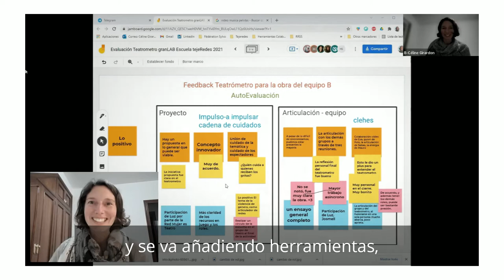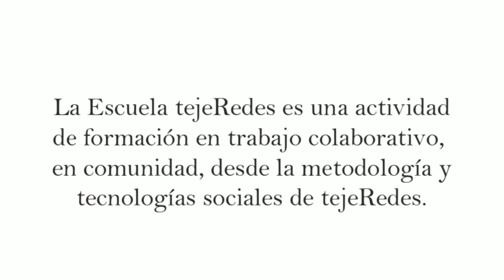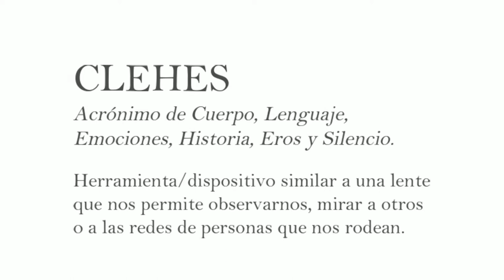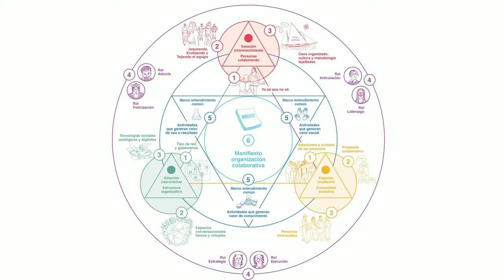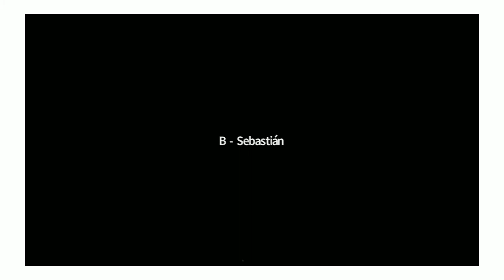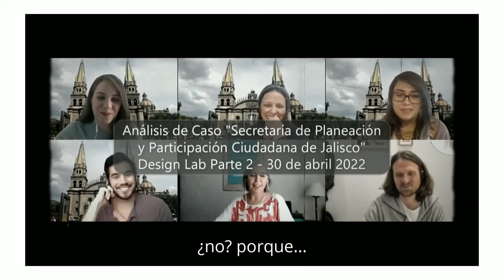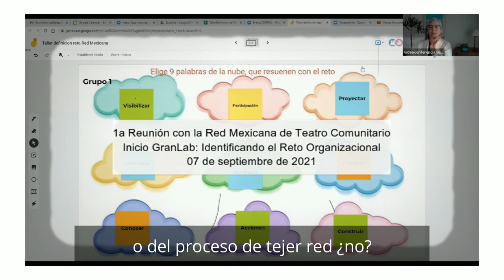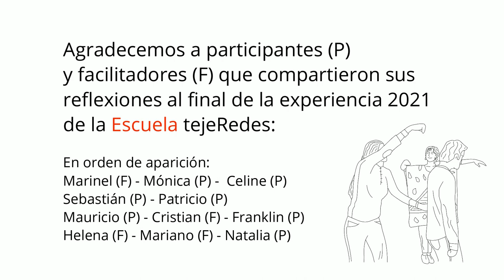Experiencia Escuela tejeRedes 2021